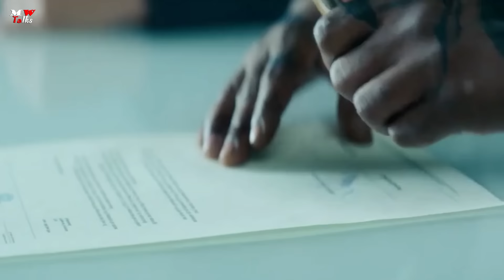The Hitman’s Bodyguard Movie Explained in Bangla | মাফিয়া বনাম বডিগার্ড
...Keyword...

The Hitman’s Bodyguard Movie Explained in Bangla
hitman 's wife's bodyguard
the hitman's bodyguard explained in bangla
the hitman's bodyguard explain in bangla
the hitman's bodyguard
mw talks
mw talk